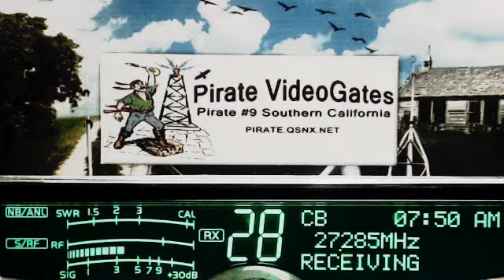DummyLoad TX, 302 Boss AL, 231 RifRafRadio FL, 955 S TX, 228 CoonDog AR